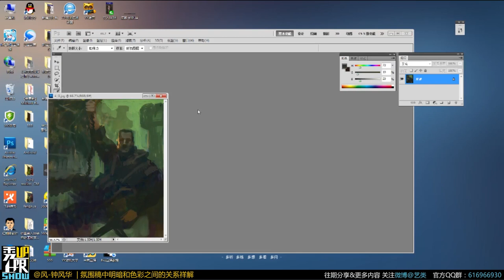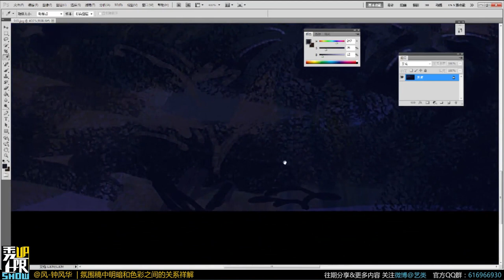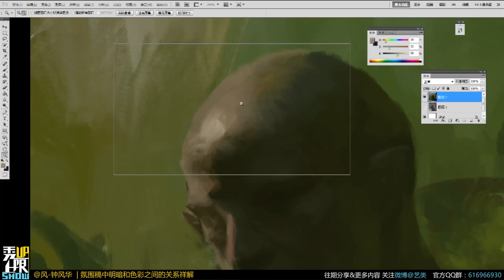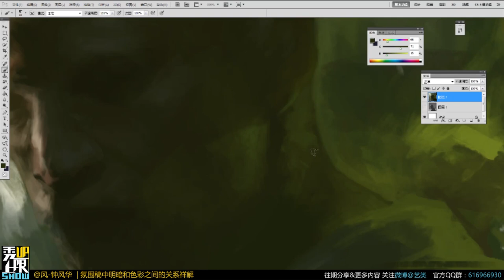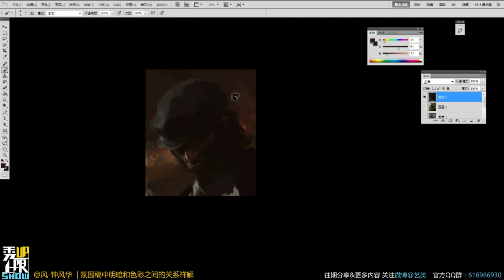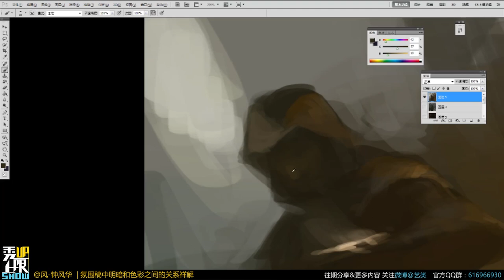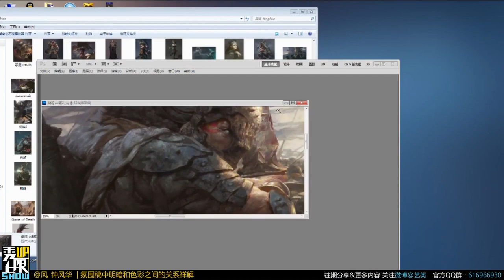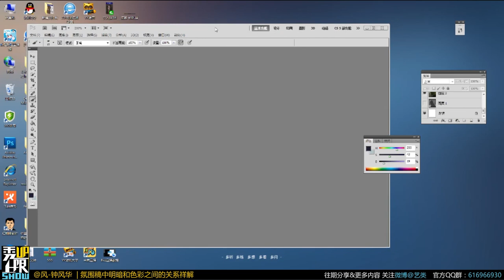Light & dark explanation and Color - Zhong Fenghua 钟风华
This video I loot from bilibili via @艺类- uploaded 2017
I do this in order to study, not for any profit!